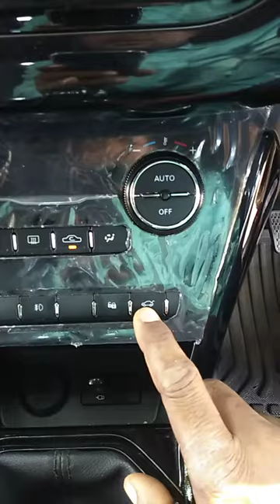car luck system 🔇 car car decky opening times 😊🧡